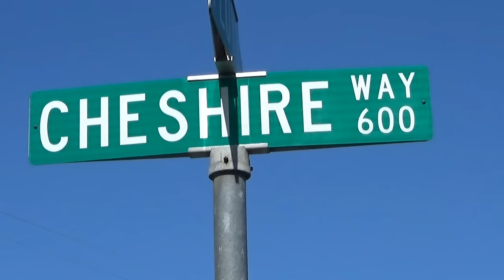США 4551: Раскрыто происхождение Чеширского Кота - он из Калифорнии - наша гипотеза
Раскрыто происхождение Чеширского Кота - он из Калифорнии - наша гипотеза
Ссылки на канале SiliconValleyVoice /школа Михаил Портнов: